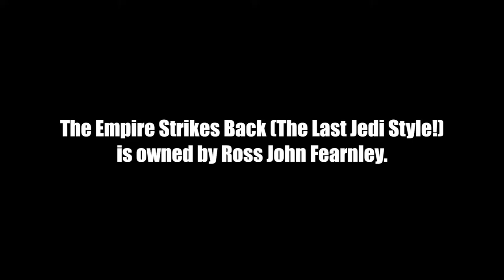Reacting to The Empire Strikes Back (The Last Jedi Style!)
Jake reacts to The Empire Strikes Back (The Last Jedi Style!) trailer mashup by The Unusual Suspect.